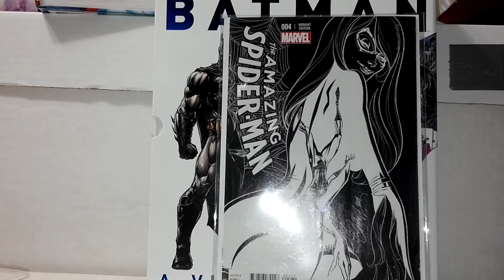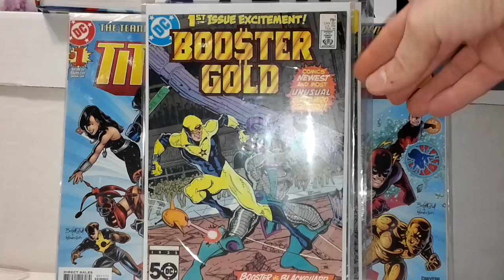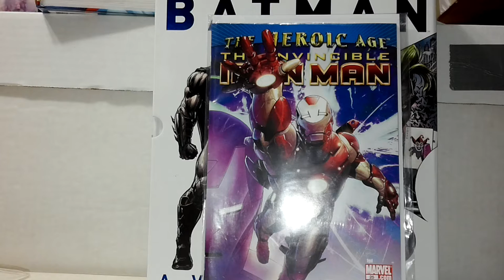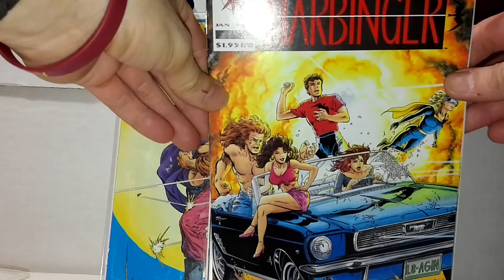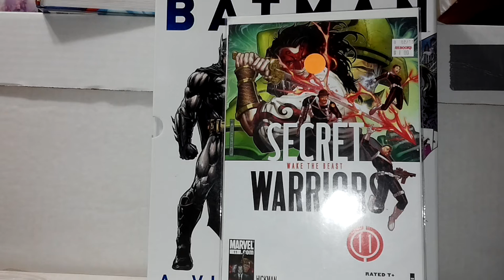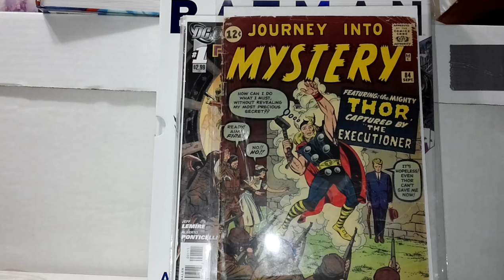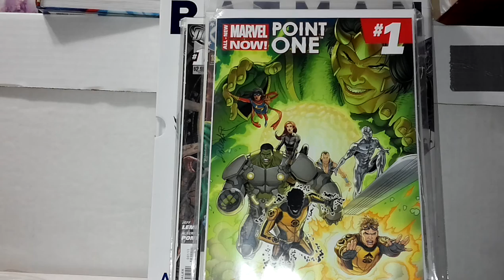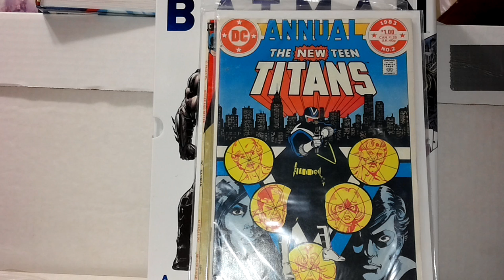Weekly BICH &Trade w/Francis M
Thank you Francis for the trade